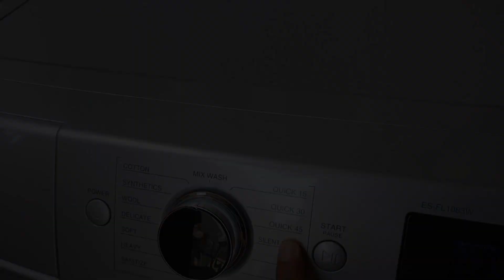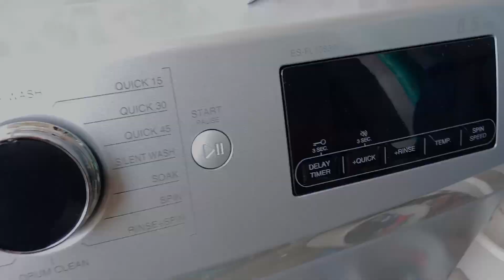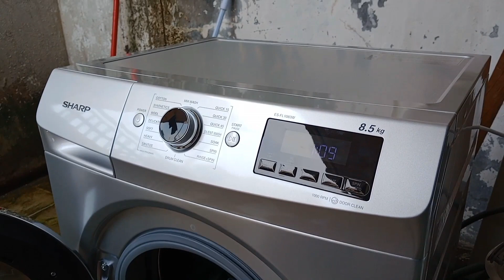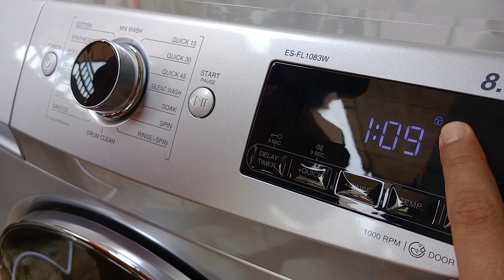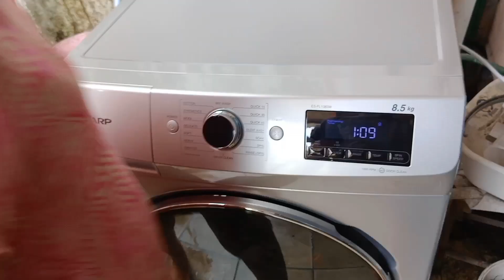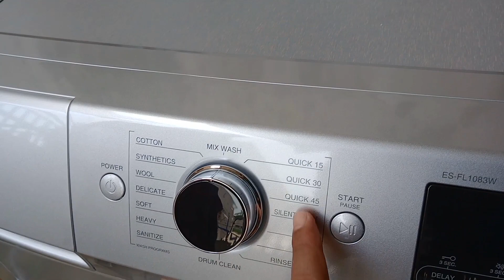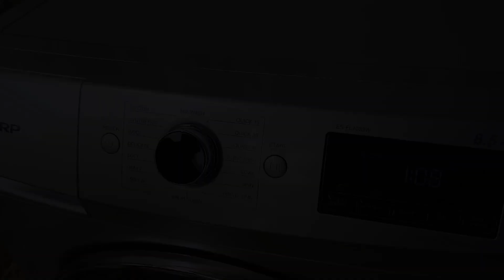CARA MENGGUNAKAN MESIN CUCI SHARP ES-FL1083W/SG|| ES-FL1073W/SG||ES-FL1491W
Channel ini di buat untuk membantu anda mendapatkan rekomendasi produk yang sesuai dengan harapan Anda, dan kepuasan dalam memilih produk tentunya.

di channel ini saya akan memberikan informasi bagaimana cara menggunakan produk elektronik serta memberikan informasi
kelebihan dari semua produk.mulai dari TV LED, AC, mesin cuci, kulkas, dispenser, RICE COOKER, MICROWAVE dan masih banyak lagi produk lainya.

jadi sebelum membeli produk elektronik cek dulu review di channel ini ya ..